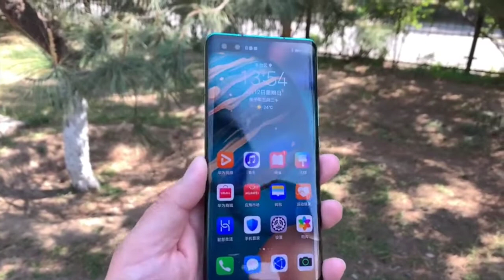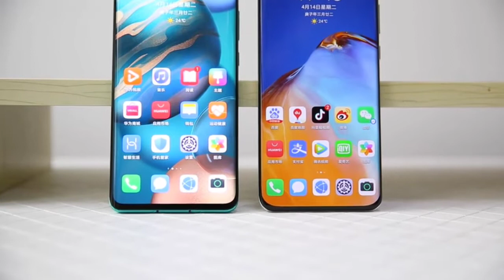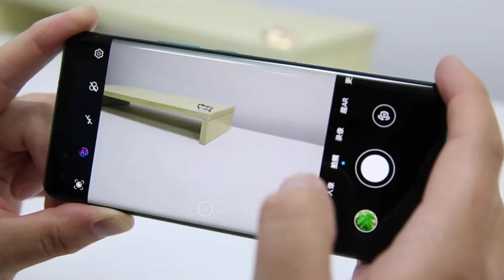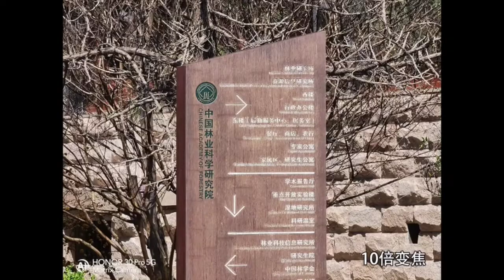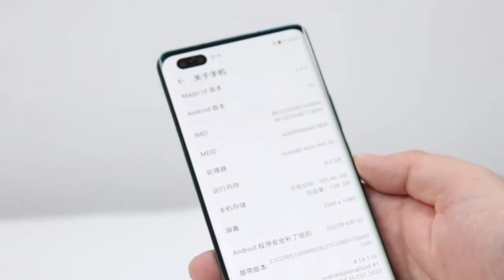荣耀30 Pro上手测评：“浓缩版”的华为P40 Pro？